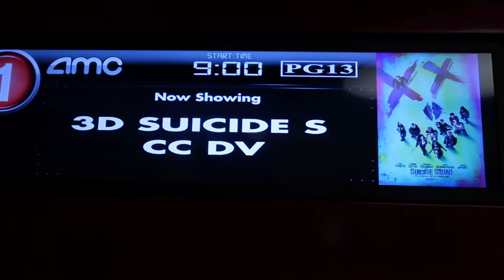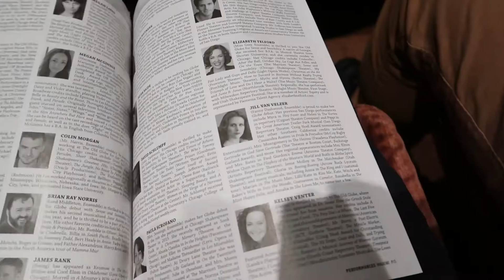Adorable Puppies!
My Camera: